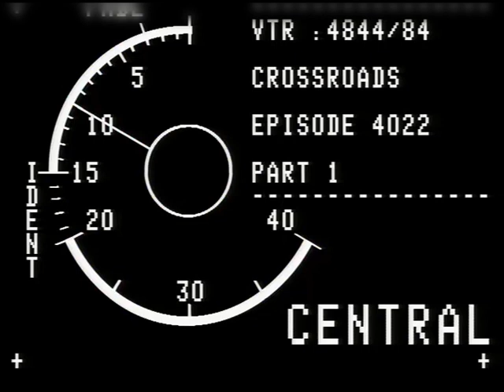Crossroads 1965 S1982 S1987E4022